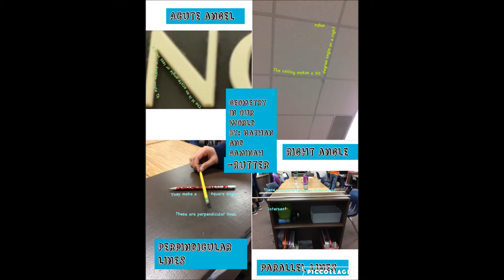Geometry in My World